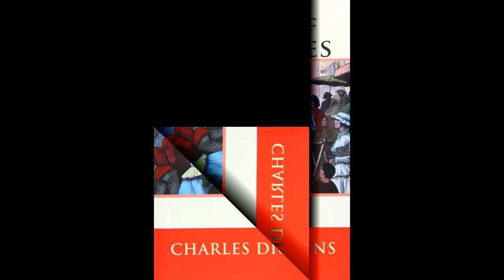A Tale of Two Cities | AudioBooks | Bk3 Ch15 - The Footsteps Die Out For Ever | Part 45/45